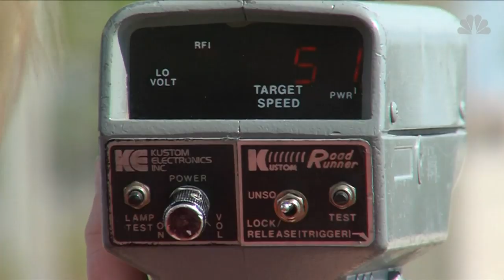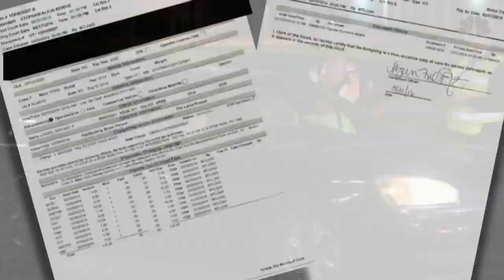Speeding: What's your excuse?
A new survey finds the vast majority of drivers freely admit to speeding.